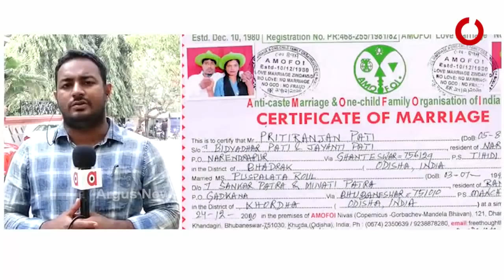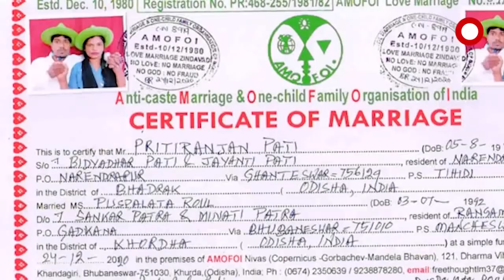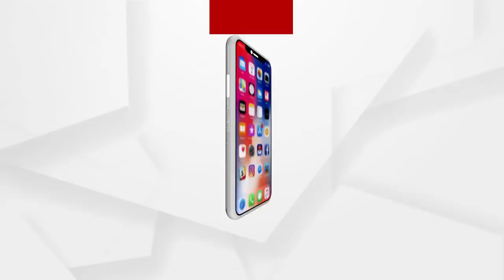BIGBREAKING:ମିଳିଲା କଟାମୁଣ୍ଡ ମହିଳାଙ୍କ ପରିଚୟ ?